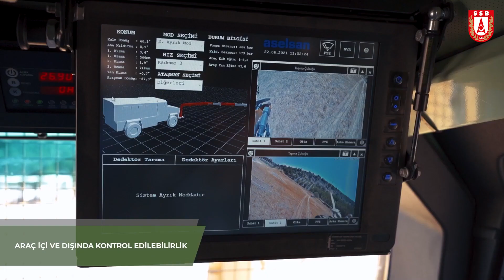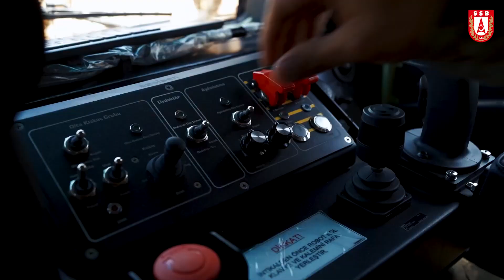Kirpi II METİ Türk Kara Kuvvetleri Envanterine Girdi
Mehmetçiğimizin sahadaki yeni yardımcısı

Araç dışına çıkmadan el yapımı patlayıcılara yönelik keşif, tespit, teşhis ve kısmi müdahale yapabilmek amacıyla BMC tarafından üretilen Mayın ve El Yapımı Patlayıcı Tespit İmha Aracı METİ KKK envanterine girdi.